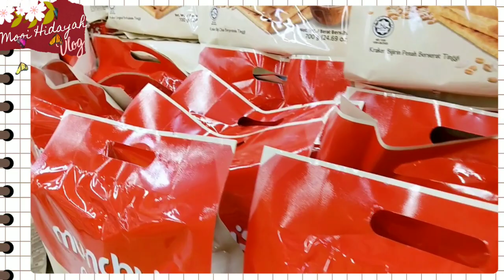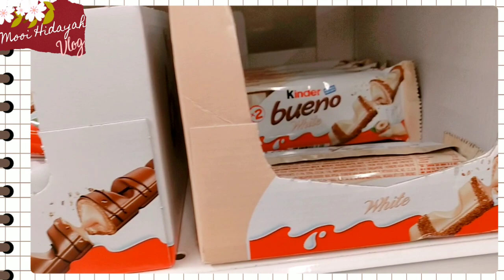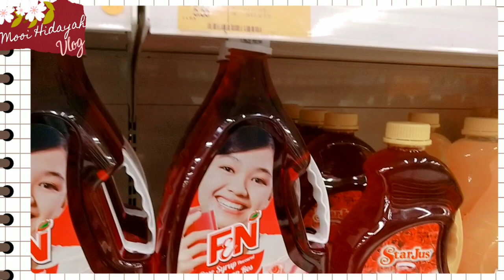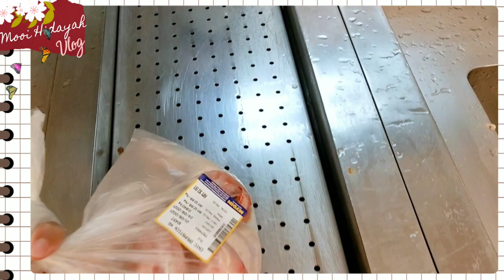Daily Vlog|Breakfast Cucur Udang, Shopping, Quality Time with Kitty & Boboy